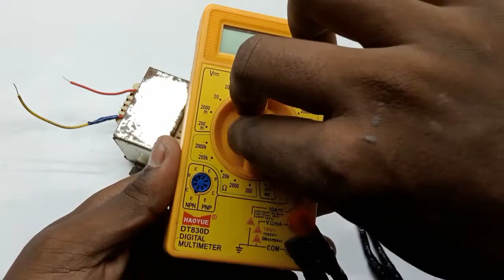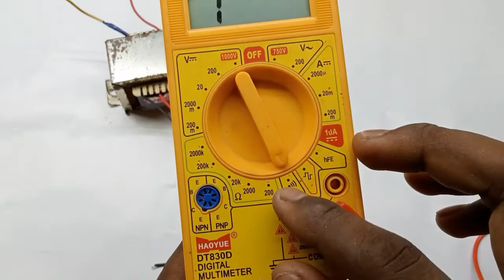How To Make 12-0-12 checkingTransformer.12-0-12 Transformer checking.🙏🙏👍👍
how to make transformer.how to make 12-0-12
transformer.transformer full wiring. how to make transformer. transformers full wiring. 12 volt 4A transformer. how to make Transformer checking. how to make 12-0-12 Transformer Transformer checking . Transformer checking kaise Karen.

how to make transformer checking.how to make transformer power supply.how to make transformer high voltaget.how to make full wiring.how to make transformer repair.
Test a transformer using multimeter#6Check a transformer using multimeter#6how to test transformer#6transformer think he ya khrab kese check kare#4transformer12 volt battery charger using transformertest transformer primery secondary#nichrome wire#Transfomer#takemeshsadhamHow to chair transformer using dig it el multimeter#21How to chair transformer voltege#5electrical transformernichrome wire
file_download
TOPICS
Lifestyle (sociology)Technology